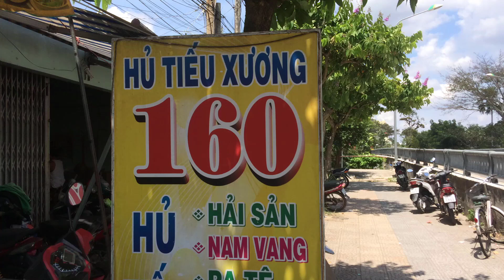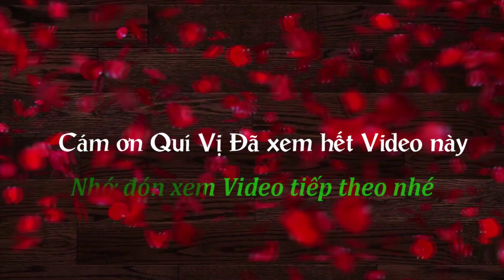Quán Hủ Tiếu Xương 160 Thành Phố Bến Tre I HQV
Huỳnh Quang Vũ  Xin kính chào quí vị và các ban.
Về bến tre gặp người banj mới , được mời đi đi ăn hủ tiếu xương. quán 160 hủ tiếu rất ngon. Quán nằm cạnh bờ sông 30k một tô.
Huỳnh Quang Vũ chia sẻ tất cả những vấn đề xoay quanh cuộc sống hàng ngày, các cảnh đẹp nơi mình đi đến, ẩm thực ngon, văn hóa hay ... của mọi miền tổ quốc để chia sẻ cùng quí vị và các bạn.
Nếu quí vị và các bạn thấy Video hay thiệt và hửu ích xin hãy nhấn SUBSCRIBE (Đăng ký) để ủng hộ cho kênh cũng như nhận được những video chia sẻ mới nhất của kênh nhé.
Nếu thấy hữu ích hãy SHARE (chia sẻ) cho nhiều người khác cùng xem với nhé.
Trân trọng cảm ơn quí vị và các bạn.